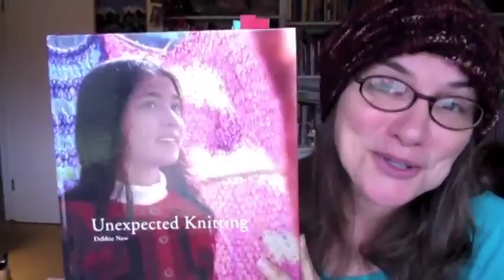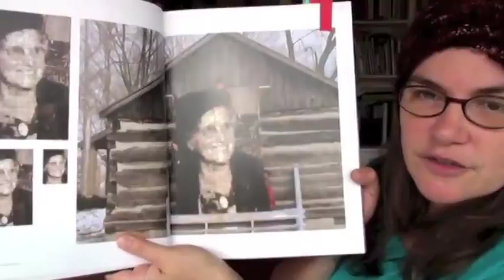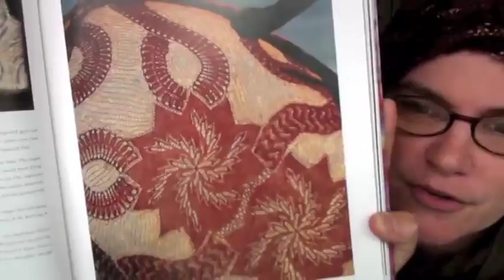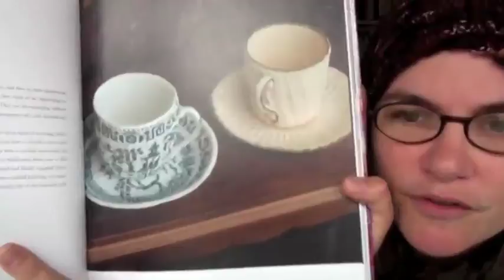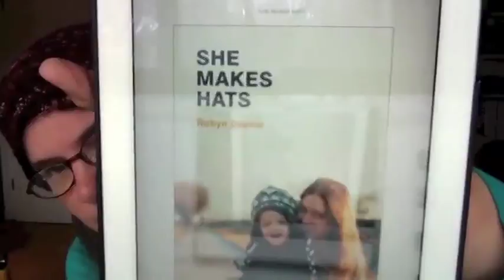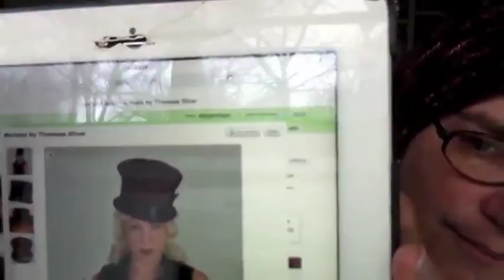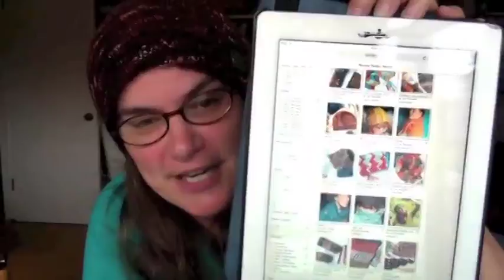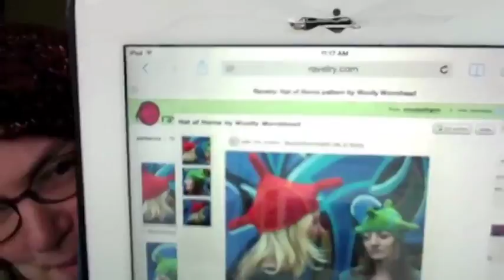Dark Matter Knits Podcast, Ep 5: The Humble Hat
The humble hat: today, it's our canvas for exploring experimental knitting, fun constructions, charitable giving, and the therapeutic benefits of our craft.